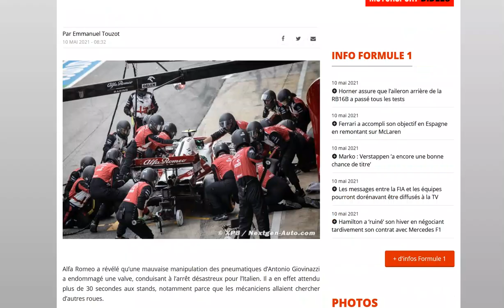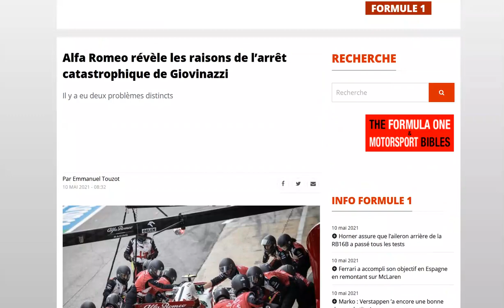Alfa Romeo révèle pourquoi Giovinazzi est resté coincé aux stands pendant 40 secondes !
Une course à oublier pour l'Italien